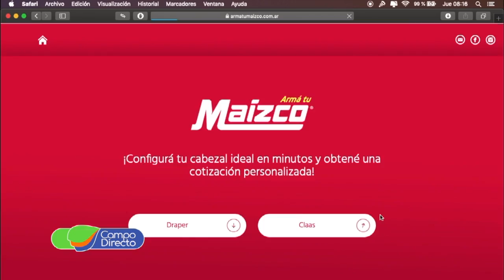AFAMAC presente en Agroactiva 2019